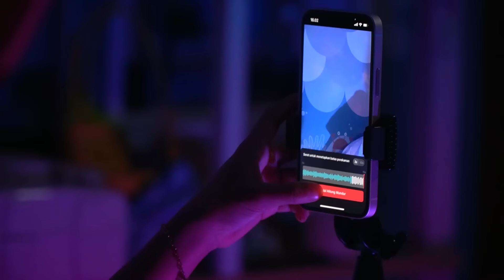LEIKA DAN TOMPEL MENGHIAS KAMAR PAKE LAMPU WARNA WARNI , ADA BINTANG SERBA WARNA PINK